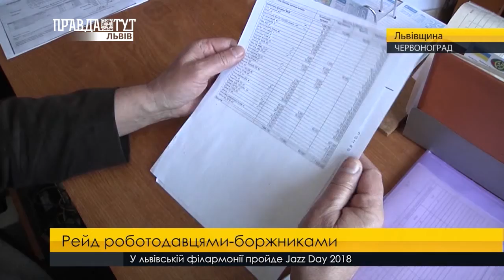Держвиконслужби провели опис майна "Укрзахідвуглебуду". ПравдаТУТ Львів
Рейд роботодавцями-боржниками. На Львівщині підприємець заборгував працівникам заробітну плату на суму понад 20 мільйонів гривень. Відтак представники держвиконслужби провели опис і оцінку майна горе-бізнесмена, аби в подальшому реалізувати нерухомість та виплатити людям гроші.